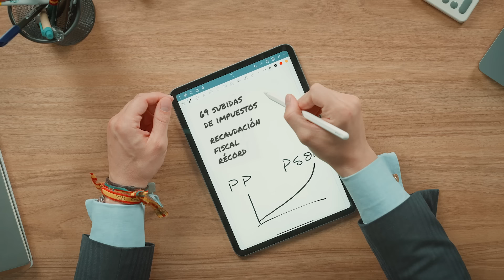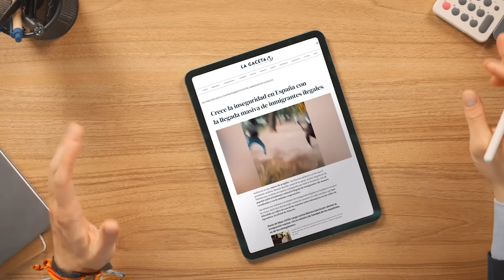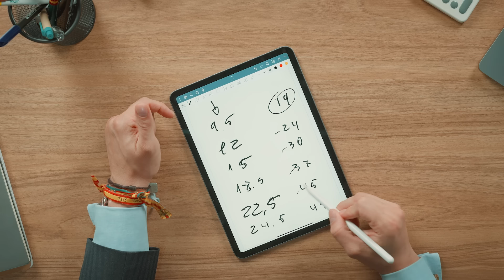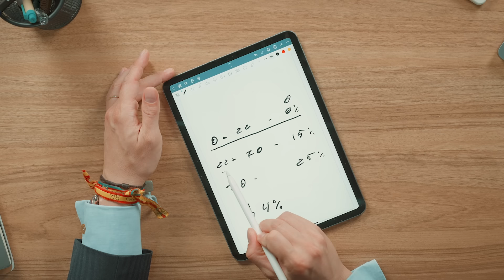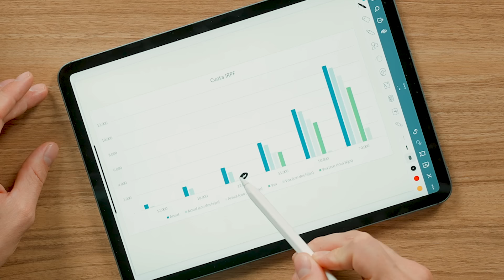💰 ¡EL GOBIERNO NOS ROBA! | El vídeo VIRAL de Figaredo sobre el IRPF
Aquí José María Figaredo te explica la revolución fiscal que propone VOX para poner fin a este saqueo.